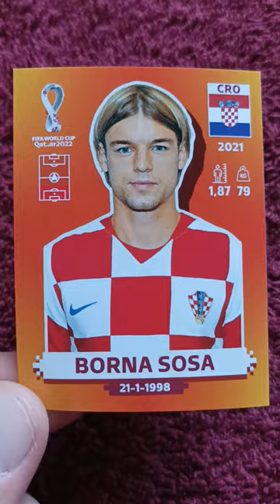BORNA SOSA CROATIA WORLD CUP QATAR 2022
World Cup 2022 Sticker